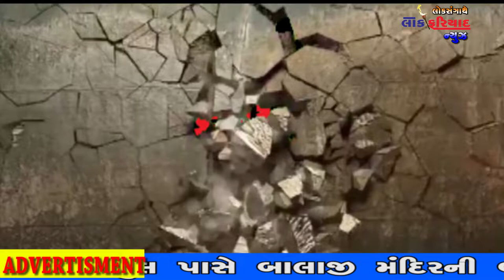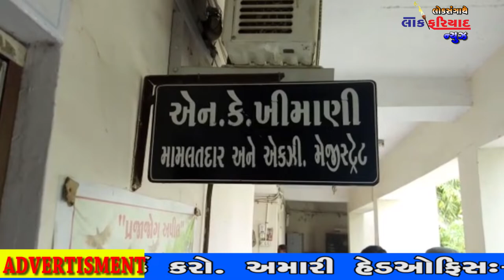BABRA SAHER MA CHEMBAR OF COMERSE DWARA DUKANO BANDH RAKHAY